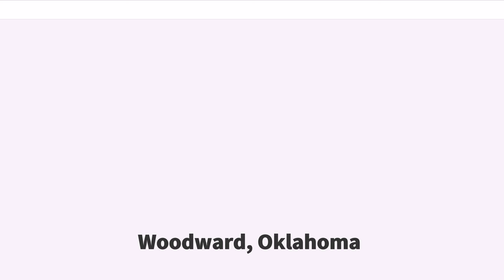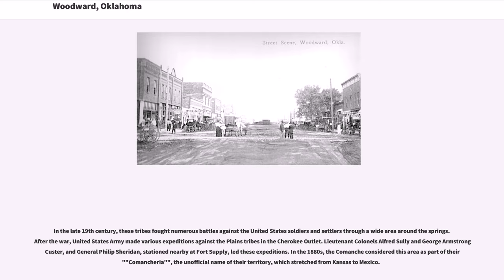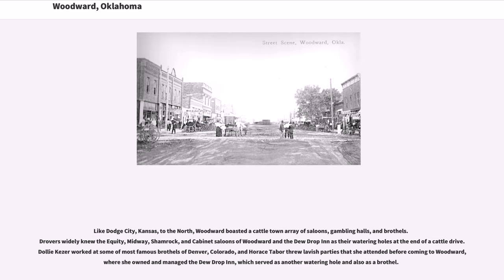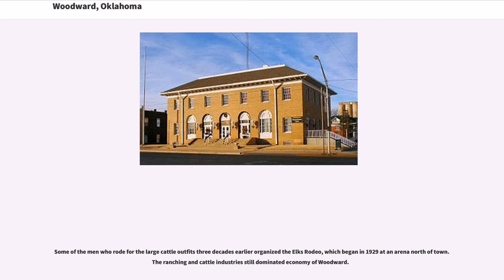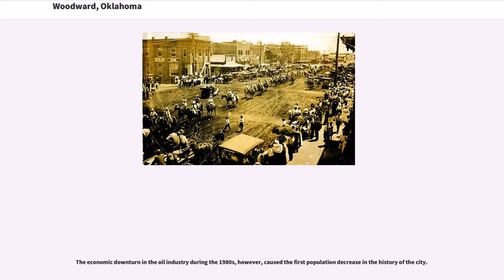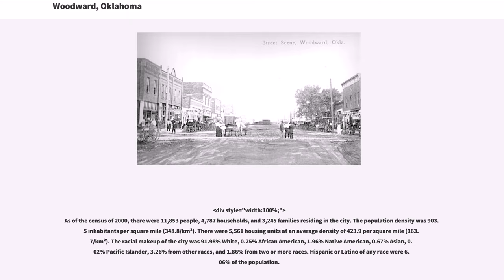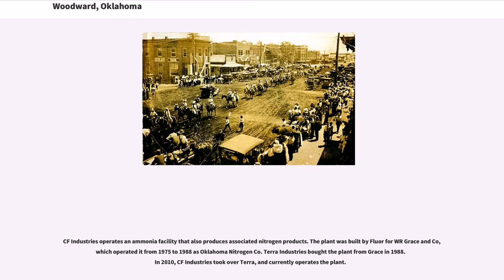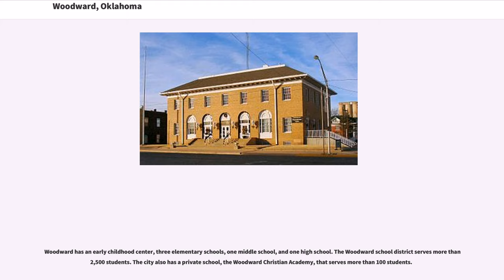Woodward, Oklahoma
Woodward is a city in and the county seat of Woodward County, Oklahoma, United States. It is the largest city in a nine-county area. The population was 12,051 at the 2010 census.

The area was historically occupied by the Kiowa, Comanche, Cheyenne and Arapaho tribes. European-American settlers established the town in 1887 after construction of the railroad to that point for shipping cattle to markets. The town was on the Great Western Cattle Trail. In the 19th century, it was one of the most important depots in the Oklahoma Territory for shipping cattle to the East. As an important cattle town, it had the rough frontier bawdiness of the time. The United States opened up much of the area to European-American settlement by the Land Run of 1893, and migrants rushed into the area.

Boiling Springs State Park, named for its artesian springs that seem to boil, has been established east of the city. Federal dockets were held annually in November through 1948, and sporadically at need after that.

For thousands of years, succeeding cultures of indigenous peoples inhabited the areas along the North Canadian River. The Plains tribes adopted use of the horse from the Spanish settlers in the 17th and 18th centuries, which greatly increased their range of nomadic hunting. Before the American Civil War, the historic Plains tribes of the Kiowa, Comanche, Apache, Cheyenne, and Arapaho occupied this area.

Boiling Springs, near present-day Woodward, was a favorite campsite of the Plains Indians. A battle between the Kiowa and Cheyenne tribes took place nearby in 1838. The Kiowa and Comanche tribes also battled the United States Army in 1868 in this area, when the US redeployed troops after the Civil War against Native Americans in the West.

In the late 19th century, these tribes fought numerous battles against the United States soldiers and settlers through a wide area ar...